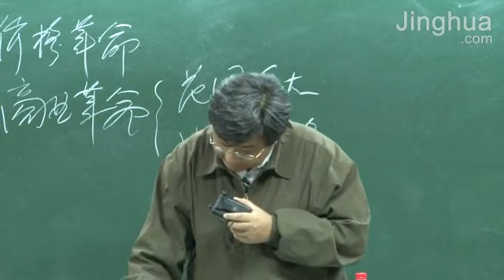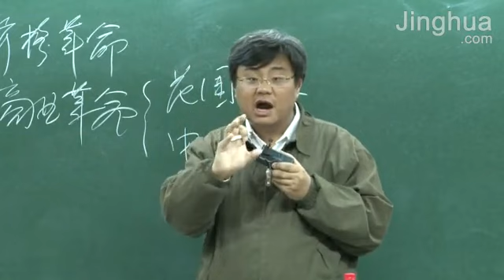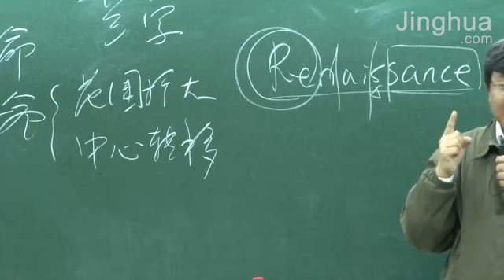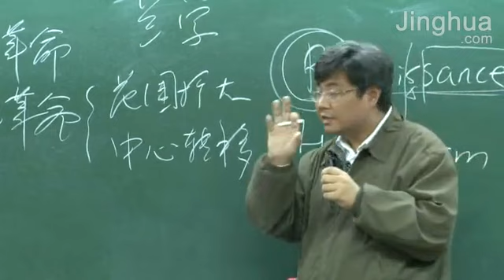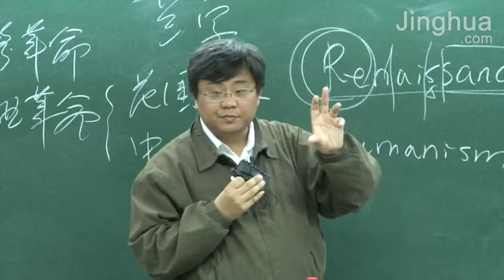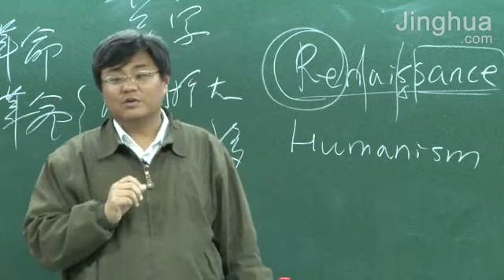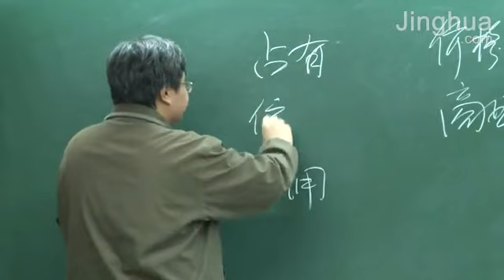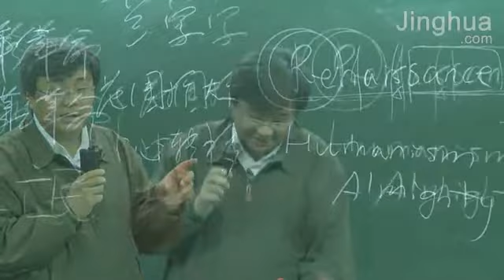014.大航海时代 2